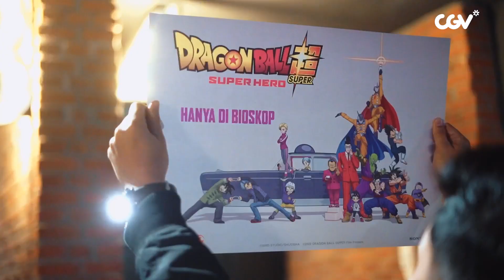BELI TIKET NONTON DRAGON BALL SUPER: SUPER HERO DAPAT MINI POSTER GRATIS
Teman Seru CGV bisa dapat mini poster DBS: Super Hero yang super keren, lho! Persediaan terbatas, dan hanya berlaku di site CGV tertentu saja.